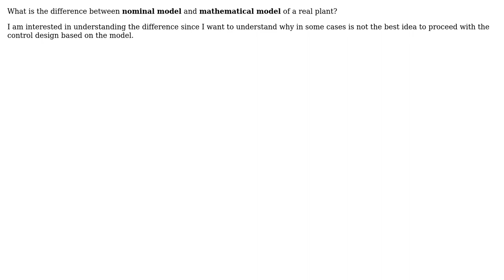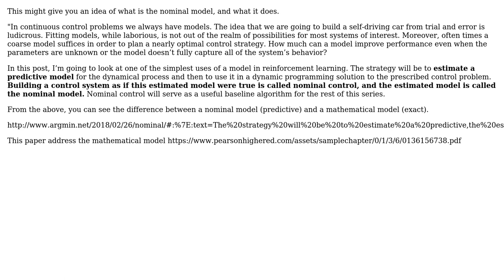Engineering: Nominal model and Mathematical model of a real plant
With thanks & praise to God, and with thanks to the many people who have made this project possible! You are responsible for your own actions.